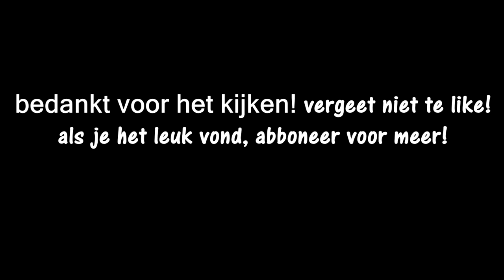JUMP SCARE!?! - LEFT4DEAD (ft GamesCo & youseebrian) funny moment part 1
check ook even het kanaal van GamesCo!